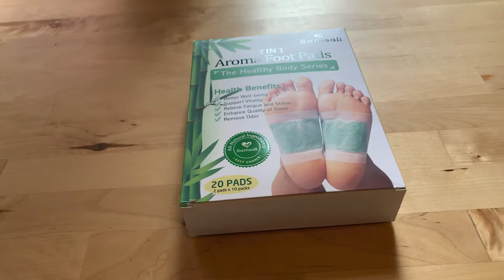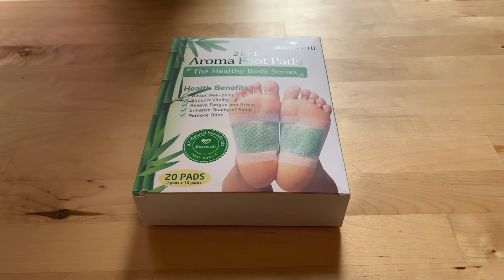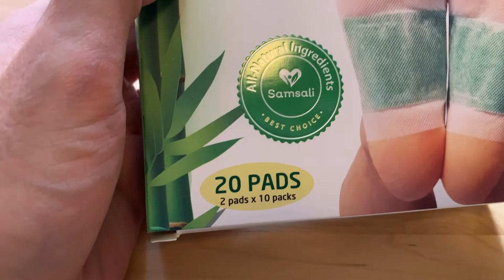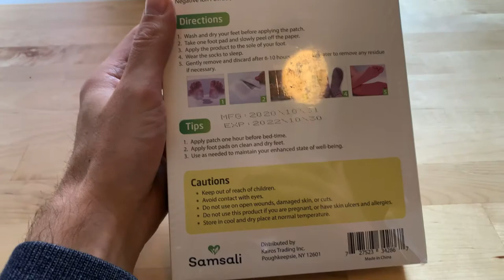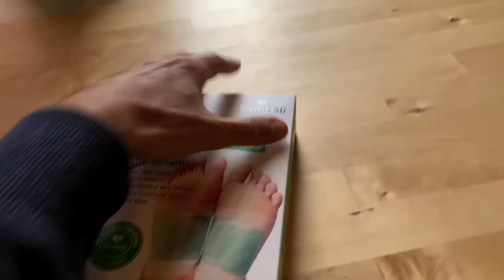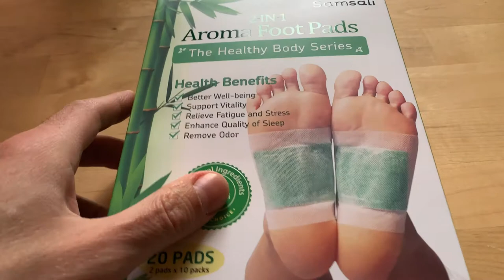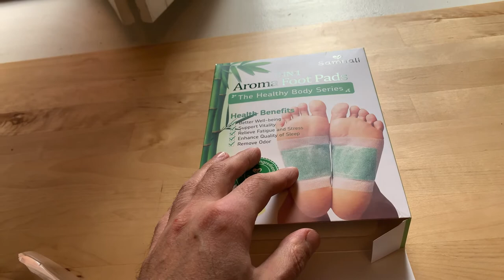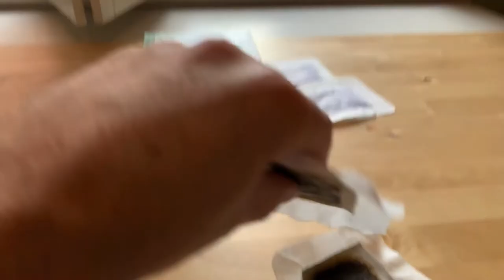Aroma Foot Pads Samsali - The Healthy Body Series REVIEW!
If you're looking for a new high paying job, Technology Sales are BOOMING with salaries starting at $80k and ranging to $500k per year - with as little as 4 WEEKS training!  Check out the CourseCareers program!

Samsali Foot Pads, Upgraded 2 in 1 Nature Foot Pads, Rapid Foot Care and Pain Relief, Higher Efficiency than Foot Sleeve and Metatarsal Pads, Best Foot Pads for Foot Care, 20 Pads